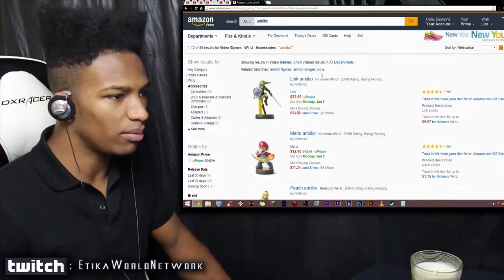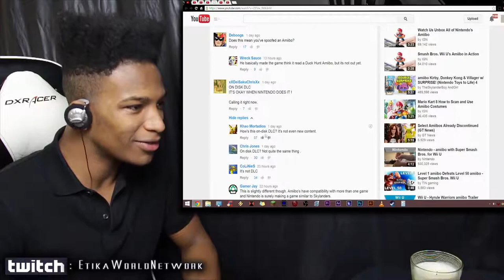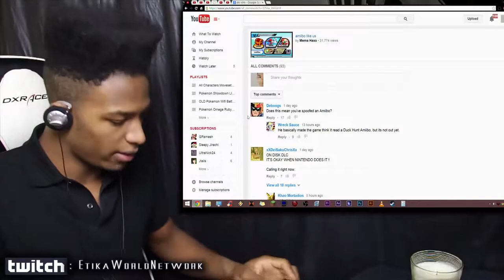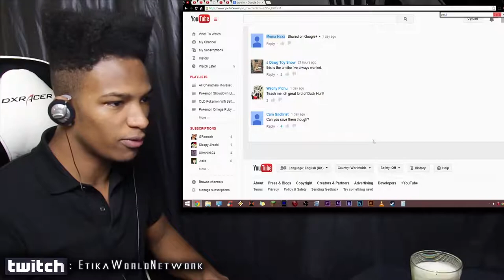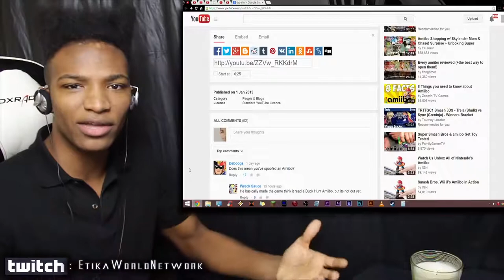Someone Gets a Duck Hunt Amiibo on their WiiU WITHOUT it Being Released Yet!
Original Upload Date: January 3rd, 2015